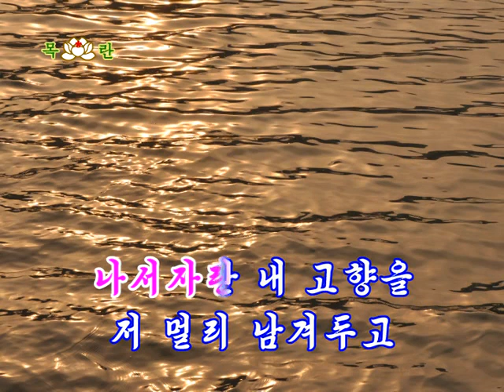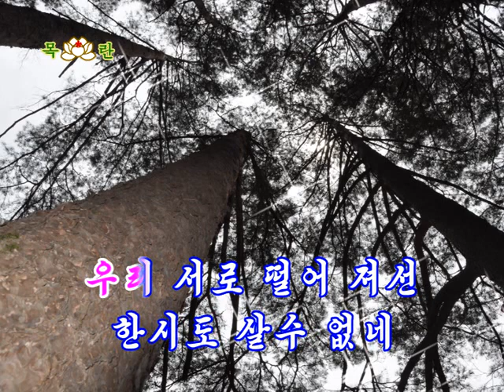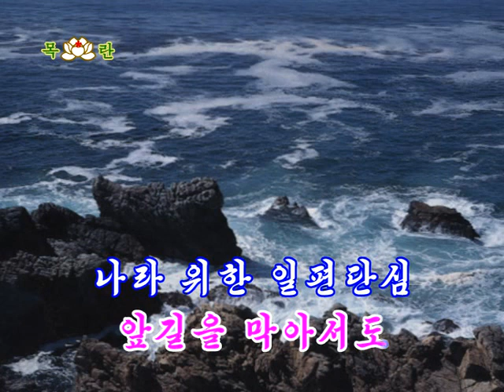North Korean Karaoke: Ah, My Homeland (아 내 조국)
nasŏjaran nae kohyangŭl chŏmŏlli namgyŏdugo
hyŏnhaet'ane hŭllin p'inunmul kŭŏlmaidŏnya
kkumgyŏredo kŭriun a nae choguk
kasŭmsoge kasŭmsoge kŭ ŏnjena an'gosane

narailk'o sŏrummant'ŏn igugŭi tongp'odŭrŭn
urisŏro ttŏrŏjyŏsŏ hansido salsuŏmne
hanŏpsi komaun a nae kohyang
ttasaroi ttasaroi kŭ haebich'ŭl pich'yŏjune

kŏrŭmmada mojin'gosaeng apkirŭl magasŏdo
nara wihan ilp'yŏndansim pyŏnhami issŭrya
ŭnhyeroun saengŭl chun a nae kohyang
hanmombach'yŏ hanmombach'yŏ kŭdaerŭl pattŭori